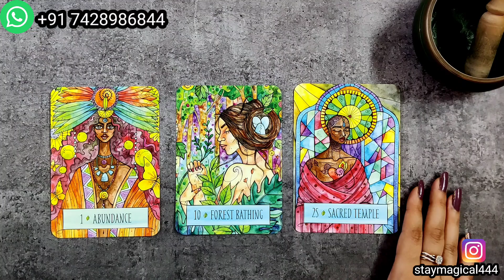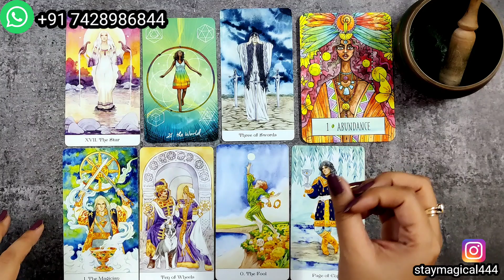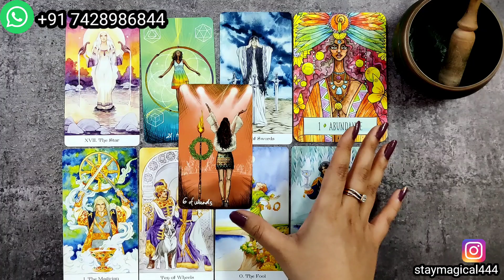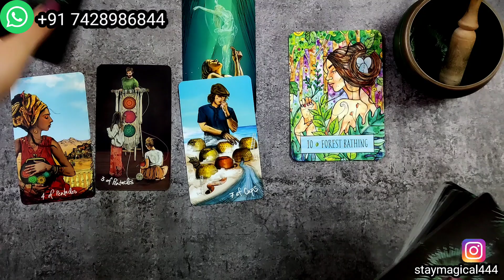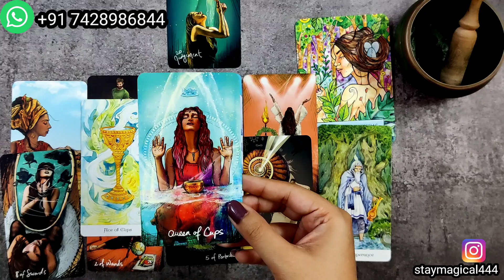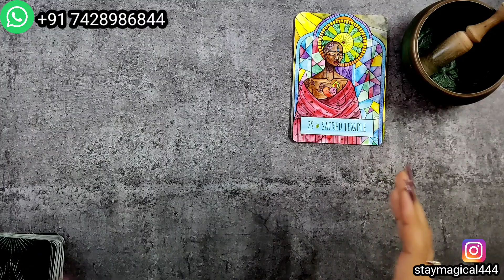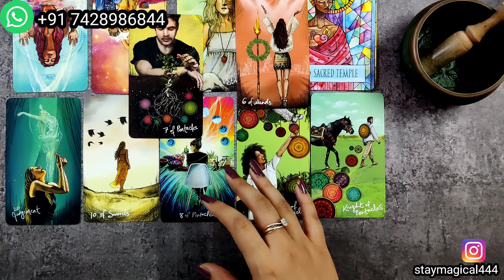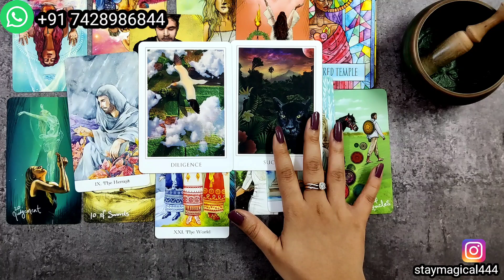Unki Current Feelings 💕 - How Are They Feeling About You.🌟Hindi Tarot Reading (TIMELESS)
Timestamp👈
Pile 1 - 00:58
Pile 2 - 11:02
Pile 3  - 23:02
💖💖💖पर्सनल रीडिंग (Personal Reading)(It's NOT FREE) :

NOTE :
👉 DON'T ASK FOR FREE READINGS.
👉 NO CALLS, ONLY WHATSAPP MESSAGES
👉 I am blunt and don't like to sugarcoat while reading cards.